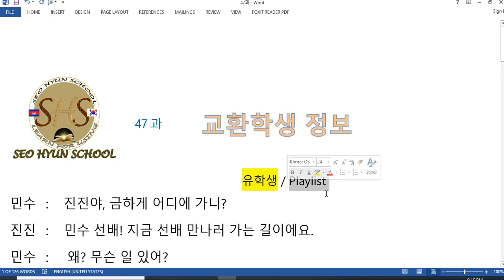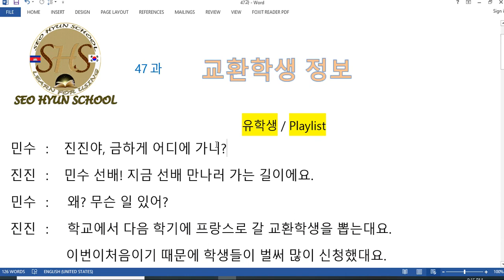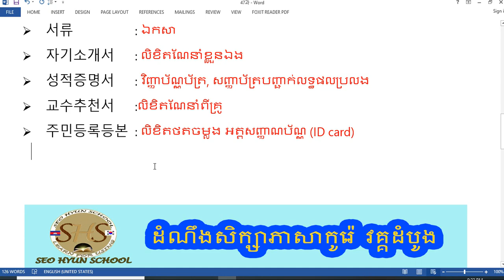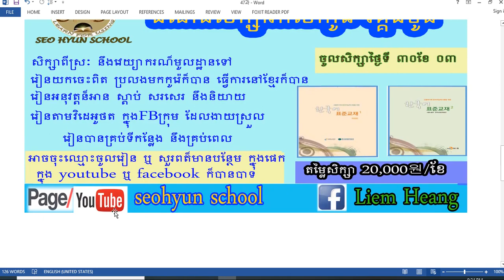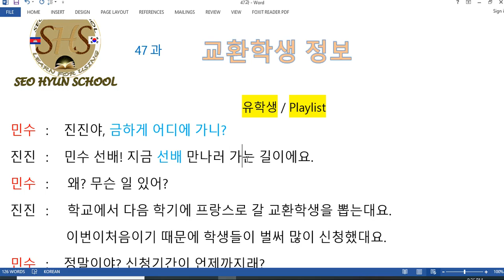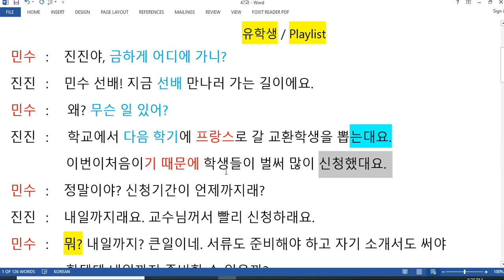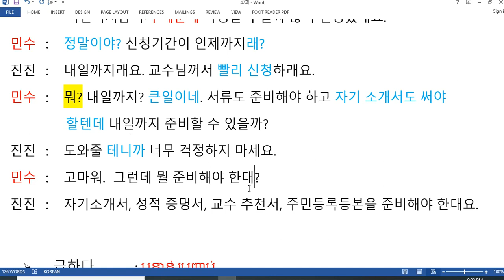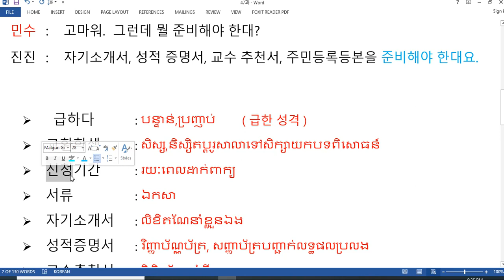រៀនសន្ទនាភាសាកូរ៉េ រៀនកូរ៉េ # 47과 교환학생 정보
-រៀនពីការលើកយកសំដី អ្នកដទៃ មកនិយាយ
- និយាយពីការរៀបចំ ឯកសារ
- និយាយការណែនាំ ពត៏មាន
- ទំរង់សន្ទនា ទំរង់ មិនផ្ទាល់